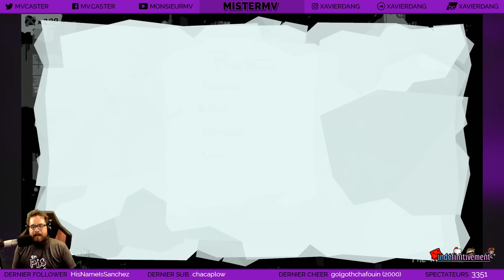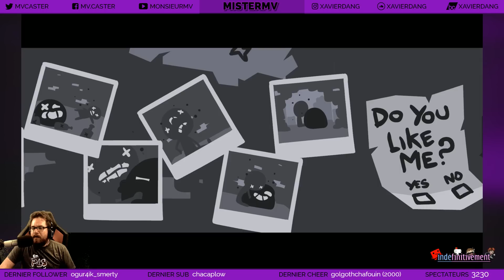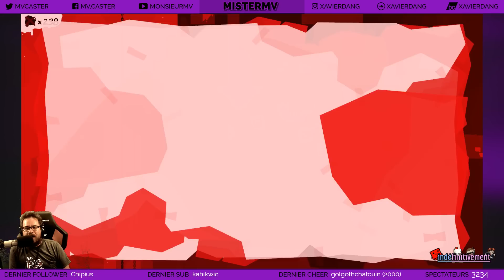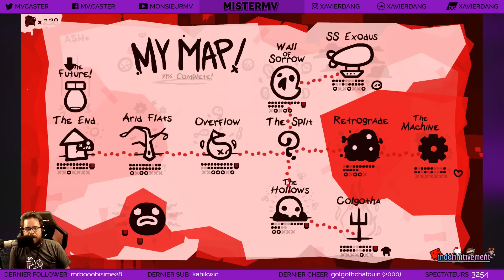The End is Nigh - 07 - Le Vrai Turfu !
The End is Nigh, le vrai turfu, les vraies embrouilles. Le vrai jeu commence !

The End is Nigh ! Enfin ! Le nouveau jeu d'Edmund McMillen (Super Meat Boy, Binding of Isaac) est arrivé, les tumeurs ont remplacé les pansements ! On le découvre ensemble lors d'un Indéfinitivement qui se transforme en session de l'infini !